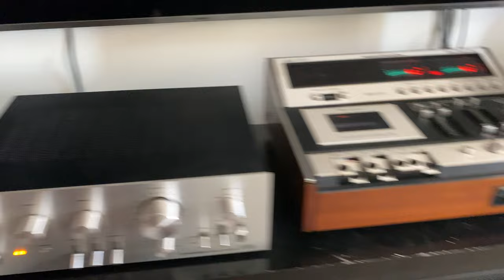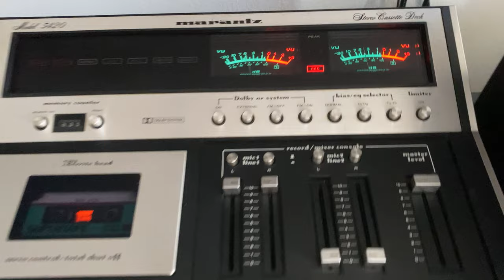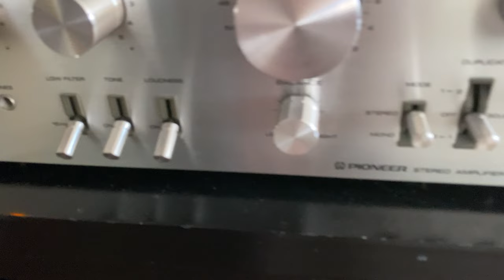Paradigm Titan V3 Bookshelf Speaker DEMO